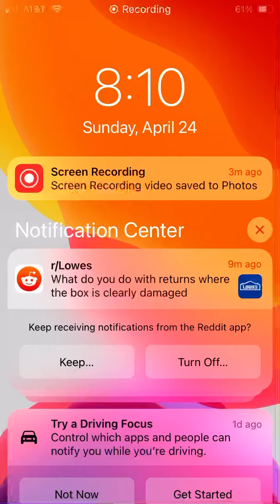Candy Crush Level 18